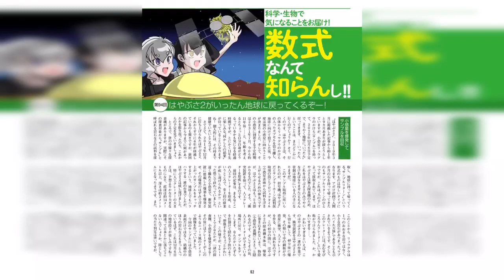Ryzen 5000シリーズ4モデル徹底検証 ほか「週刊アスキー」電子版 2020年11月24日号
家電量販店＆編集部が選んだ2020年のマストガジェットに、AMDの最新CPU「Ryzen 5000シリーズ」全モデル検証！

【表紙の人】
優希美青

【特集】
Ryzen 5000シリーズ4モデル徹底検証

【ASCII Top Stories】
M1版MacBook Proレビュー 率直に驚いたパフォーマンスと完成度／

【特集】
家電量販店＆編集部激推しの2020年最強ITガジェット

【連載】
Nikon Z 7II / Z 6II／ASCII Power Review

【連載】
電気不要で物理的にロックする「USBメモリセキュリティ」／T教授の戦略的衝動買い

【連載】
普通の文章から本格的な楽譜を自動生成!?／JavaScriptの部屋

【連載】
リード最速12GB/秒！WDのPCIe 4.0 SSDでRAID 0を構築してみた／ジサトラ!

【連載】
本格的な稲作体験ができる和風アクションRPG「天穂のサクナヒメ」／ゲーム部＋

【ニュース】
Vlog撮影にお勧めの高性能小型アルミマイク／アスキー秋葉原情報局

【連載】
はやぶさ2がいったん地球に戻ってくるぞー！／数式なんて知らんし!!

【連載】
新型MacBook Proはタフでパワフルな相棒／アップル時評

【連載】
彼氏との4年ぶんのLINEを感情分析してわかったこと／週替わりギークス

【連載】
米アマゾンで現場検証の証拠品マーカーを買いました／オヤジホビー

【連載】
オリンパスから100-400mmの超望遠ズームレンズが出た!／今週のねこちゃん写真館

【連載】
100円のかまぼこで作る「かまぼこステーキ」／今週のグルメ

【連載】
バイデン次期大統領は電気自動車に追い風か／ASCII倶楽部に行こう!!

【連載】
Samsung製SDカードPRO Plus＆EVO Plus検証

【連載】
家の中で楽しもう！／アスキーストア通信

【連載】
みんなデスクトップCPU好き！ Ryzen 5000シリーズが好調スタート／コラムジャングル

【連載】
これがホントの重大発表／カオスだもんね! Plus

【特集】
60度台の温度を1時間キープする「猫舌専科タンブラー」登場／ASCII.jp News

【連載】
驚異の「クビレクター」！　佐々野愛美／今週のグラビア

【連載】
福田有宵先生が占う！ 今週の運勢／11月24日〜11月30日

【連載】
Automemoは未来であるべし／NeXT=完全予想

CM編集：ラッキー橋本